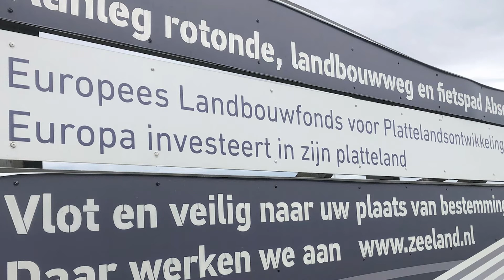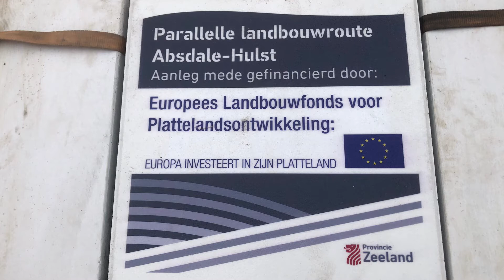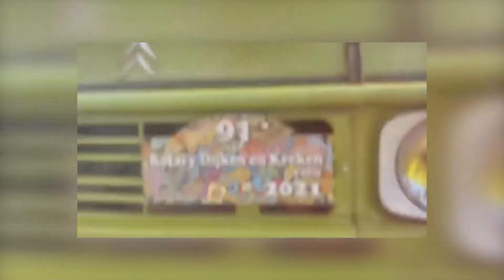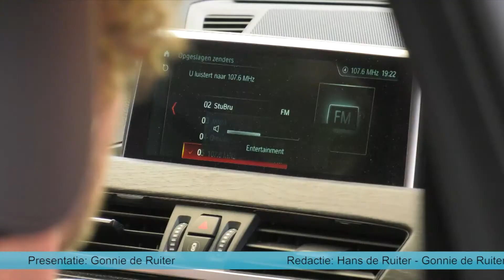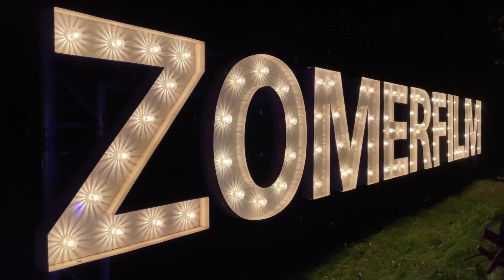Omroep Hulst informeert (deel 93)